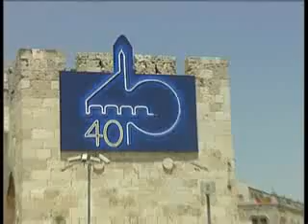BIG HUG OF JERUSALEM - PEACE EVENT of 5.07(eng.sub.)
In 21.5.07 WERE FILMED A PEACE EVENT THAT BROUGHT THOUSANDS PEOPLE OF ALL RELIGIONS FROM ISRAEL, AND OVER THE WORLD TO UNIT "AS ONE HEART" AROUND THE CITY OF JERUSALEM, "THE HEART OF THE WORLD". JAMES TWYMAN SANG HIS RENDITION OF THE PRAYER "LORD MAKE ME AN INSTRUMENT OF THY PEACE"